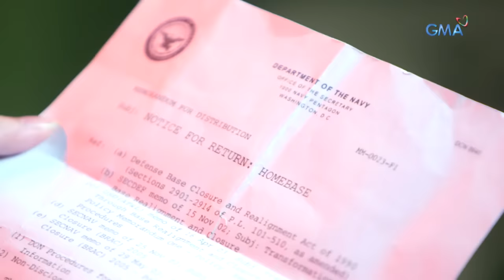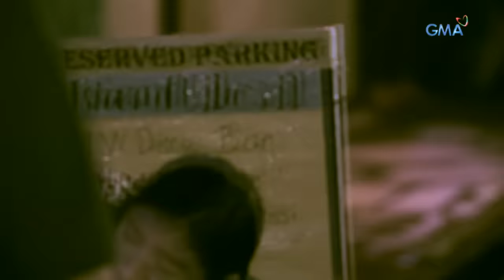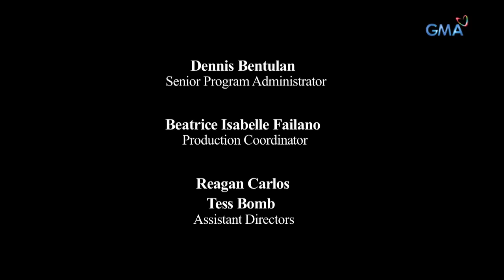Magpakailanman: Pinay wife for hire | Full Episode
Despite her willingness to earn so she could provide for her two kids, Alma (Thea Tolentino) was jobless and was desperate to get a job. She soon approaches her brother to work as a waitress in a bar, only to find out that she also has to work as an escort to earn more. Alma then swallows her pride and embraces being a prostitute as Ferlina just so she could earn money for her children. How long will she prolong the agony of being a 'wife for hire?'

Watch episodes of 'Magpakailanman' every Saturday evening on GMA Network, hosted by Ms. Mel Tiangco. This episode, "Wife for Hire," features celebrity guests Thea Tolentino, KC Montero, Tetay, Sheree Bautista, and Tom Olivar.